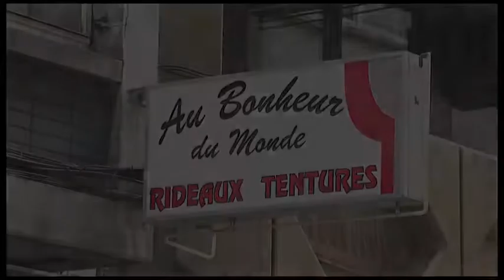Au bonheur du Monde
Au Bonheur du Monde pour tous vos rideaux, tentures, stores, accessoires, coussins, napperons, plaids. Confection, placement, devis gratuit.